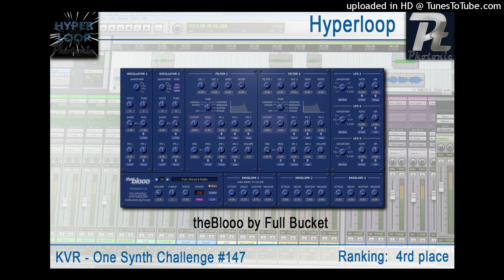Photonic - Hyperloop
This track was composed for the KVR OSC#147, any Full Bucket Music Synth.  Every sound you hear is from this VSTi-Synth, even all drums and percussions!

Made in Reaper v5.99
18 instances of theBloo used.

Dynamic: Presswerk, Transpire, Maxwell Smart
Filter: ReaEQ, MQ 57
Satturation: Thrillseeker XTC, Thrillseeker VBL
Delay: NastyDLA
Stereo: DD AutoPan, MidSideMangle
Reverb: Verberate 2, Ultraspace
Analyser: SPAN, Youlean Loudnessmeter